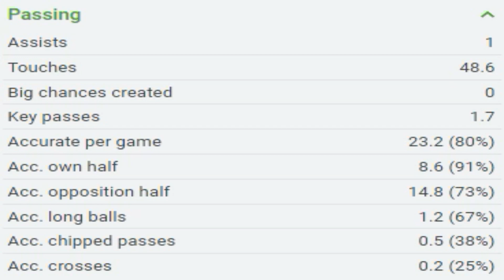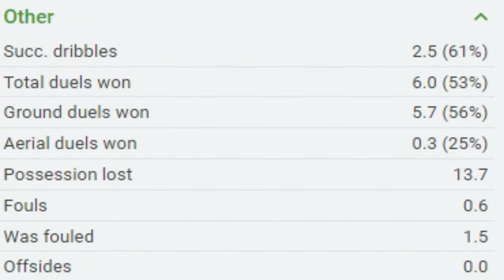WILL DION PEREIRA RETURN TO BRADFORD CITY THIS TRANSFER WINDOW?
Do You Think Dion Will Return?

Thank You To The Current Channel Members:
Itz Fin (Tier 1)
Edward Dickson (Tier 1)
Marky Mark (Tier 1)
ECFC John (Tier 1)
Raxers (Tier 1)